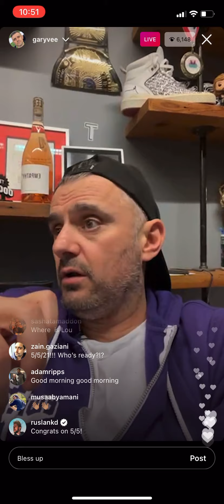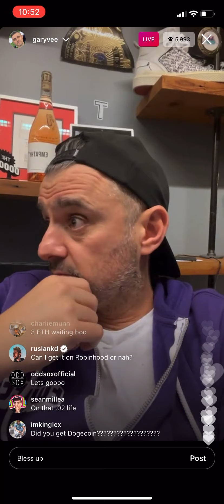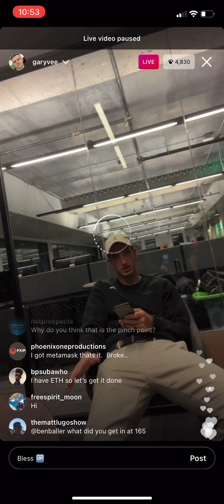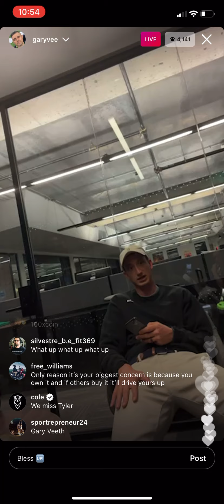Gary Vee MAY 5 NFT GIVEAWAY DO NOT MISS OUT METAMASK WALLET instagram live